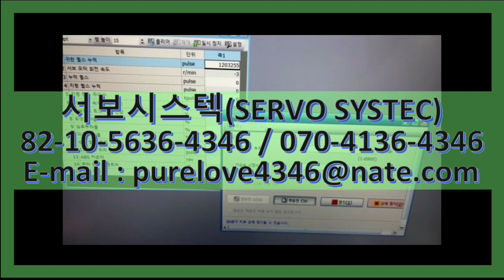HF-KP23B MITSUBISHI AC SERVO MOTOR